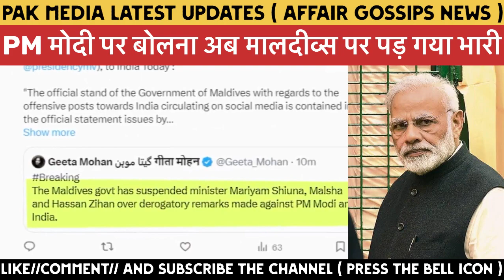Pak Media Shocked | Maldives Suspends 3 Ministers Derogatory Remarks On PM Modi |pakmedia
Watching the video and see the latest updates 👀